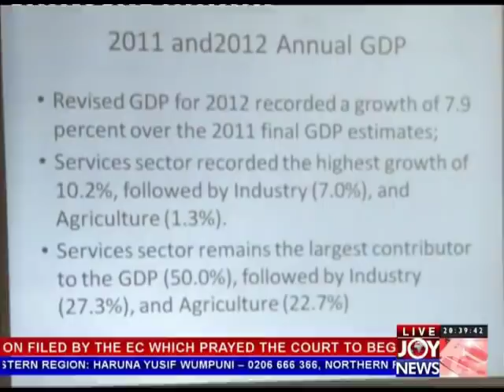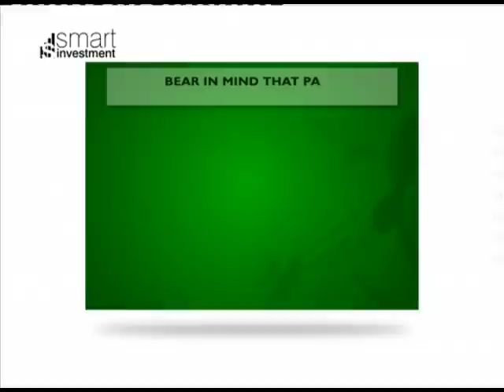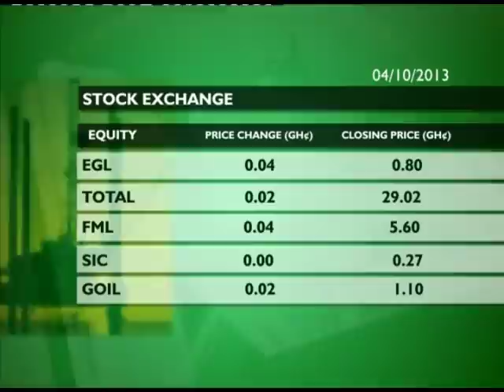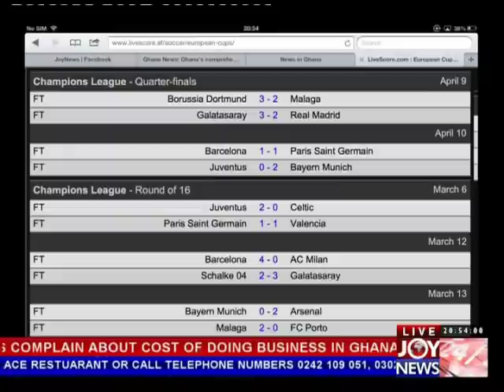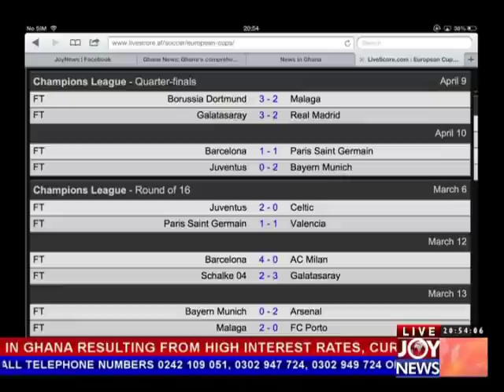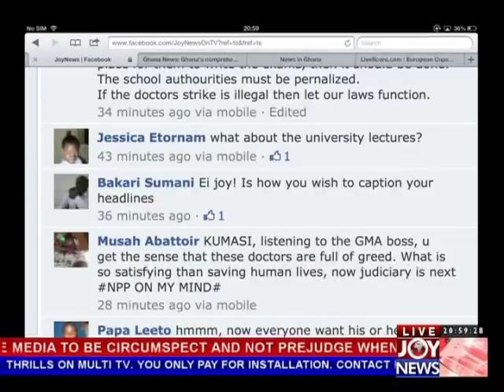Joy News @ 8 (10-4-13)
Joy News @ 8 (10th April, 2013)